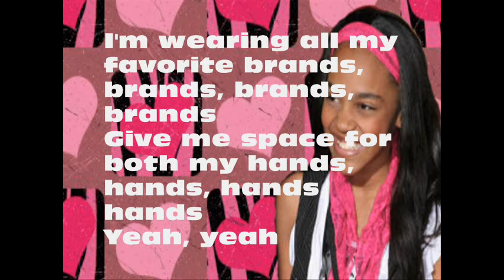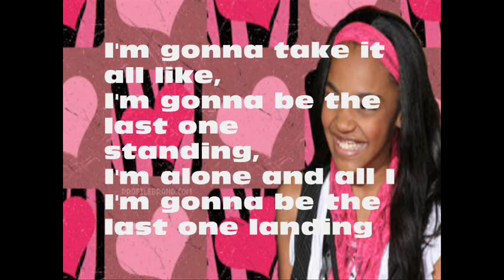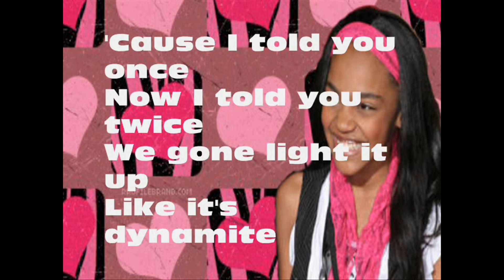Adele:Rolling in the Deep and Taio Cruz and China Anne Mclain : Dynamite :)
Adele:Rolling in the Deep and Taio Cruz and China Anne Mclain:Dynamite please watch it¡¡¡¡¡¡¡¡¡¡¡¡¡¡   :)